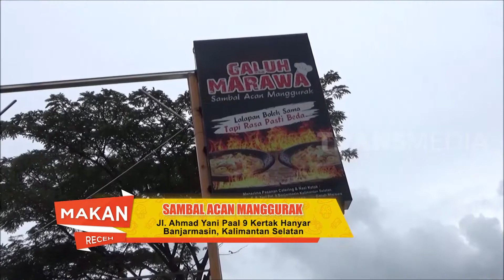Mantab Rasa Sambal Acan Manggurak | MAKAN RECEH (21/07/22)